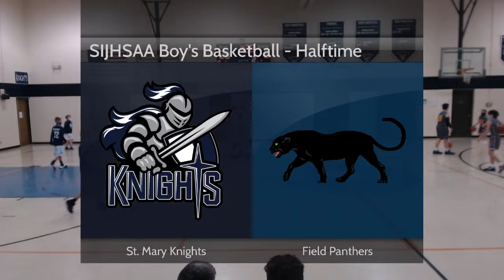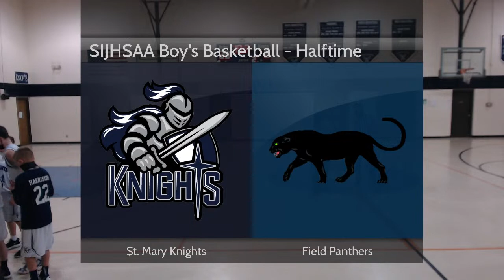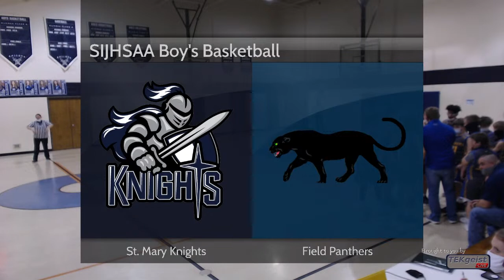St. Mary Knights vs Field Grade School Panthers (03/04/21)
A live stream of SIJHSAA boy's basketball between the St. Mary Knights and the Field Grade School Panthers.  This rescheduled game is set for 03/04/2021.